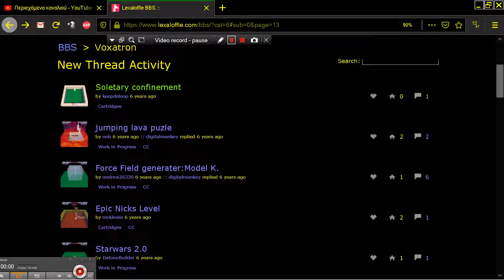jumping lava puzle by neb VOXATRON Fantasy Virtual Console Lexaloffle Games com